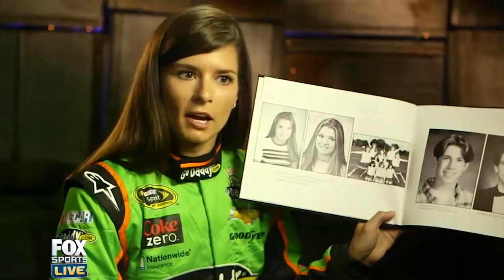Here's The Truth About Danica Patrick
Danica Patrick has broken down so many barriers for women in the sport of auto racing. Among the many firsts for a woman that Patrick has achieved are becoming the first woman to win an Indy Car Series, to clinch a pole position in the NASCAR Cup Series, and to have the most starts, laps led and top 10s in the NASCAR cup series.

Patrick has come a long way in a career that has been heavily dominated by men. Her career as a racing driver might be over but she’s left a lasting legacy for younger women with a taste for speed to aspire to.

Patrick’s career is inspiring but it took a lot of hard years before she began gaining prominence. Here’s the truth about Danica Patrick.

High school dropout | 0:00
Not up for a dance | 0:46
Mom and Dad, you're fired | 1:18
Putting her plans on ice | 1:58
Shots fired | 2:33
Her spiritual side | 3:20